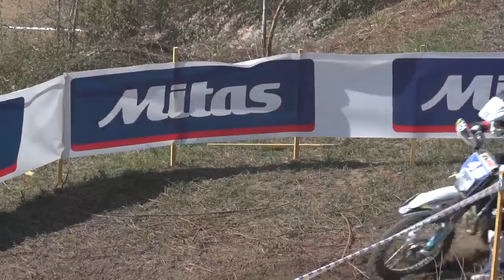/// GROS PLAN HUSQVARNA ///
Premier team officiel à accueillir nos caméras cette saison, la structure Husqvarna Motorcycles France. Un seul pilote représente la firme suédoise, il est tout blond donc ça tombe bien... Till De Clercq répond à nos questions accompagné de son Team Manager Eric Bernard et son mécano Alex Febvret .